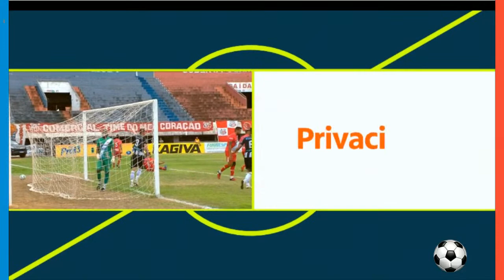COMERCIAL X OPERÁRIO Nº 194 - CAMPEONATO SUL MATO GROSSENSE